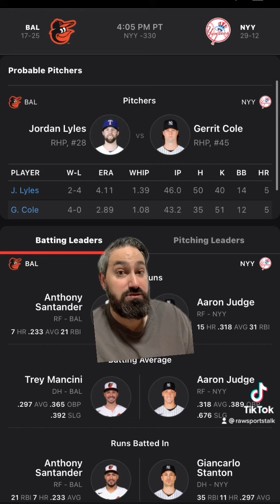New York Yankees VS Baltimore Orioles 5/23/22 FREE MLB Sports betting info & predictions